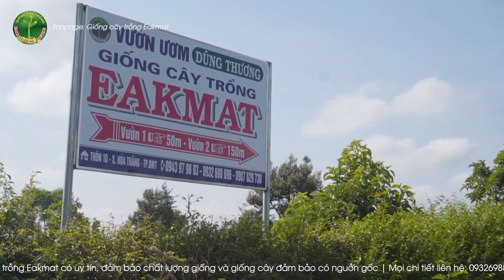Giống cây sầu riêng chất lượng cao!